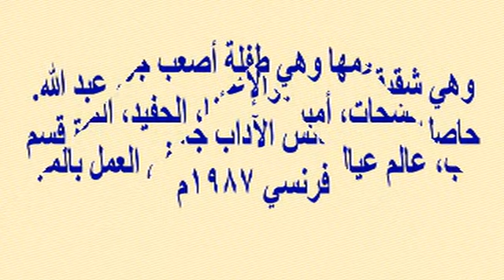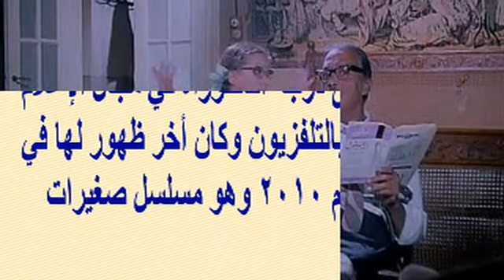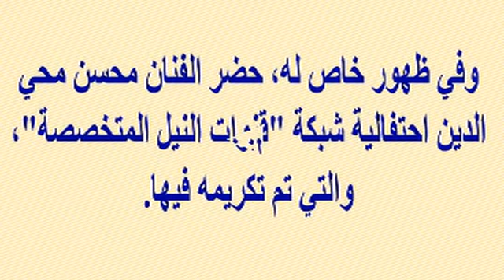شقيقة دينا عبد الله فنانة محجبة مشهورة...فهل تعرفها...وشاهد والدتهما وصور نادرة لهم